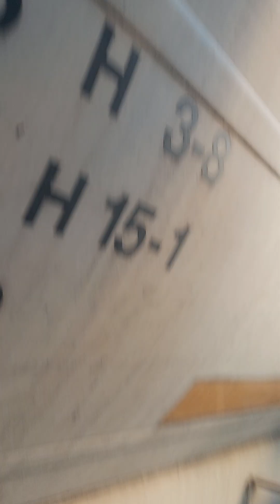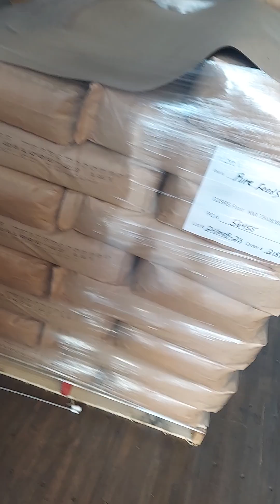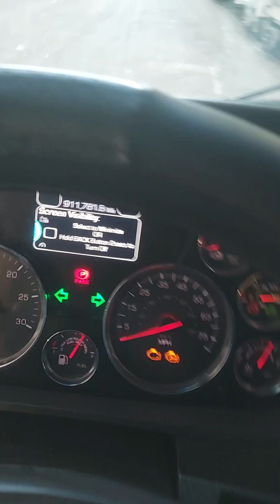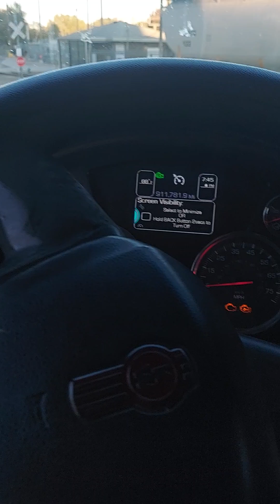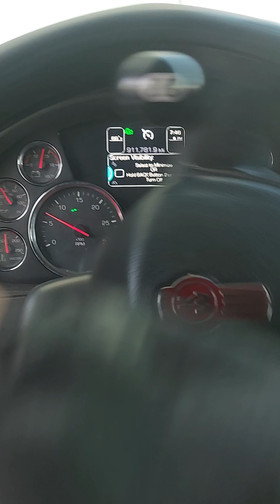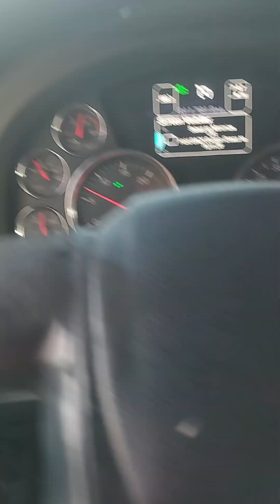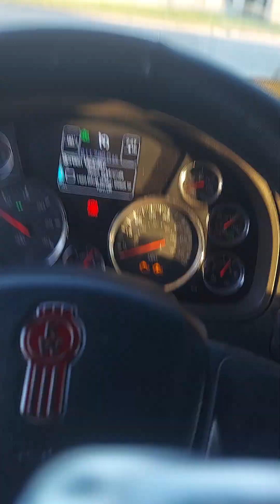western express:the forklift driver forgot to release the dock hook